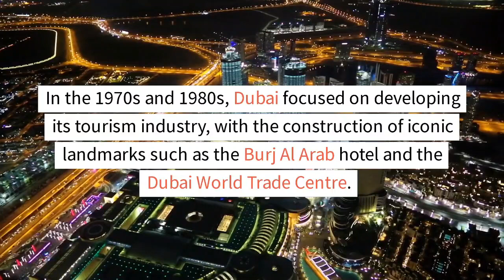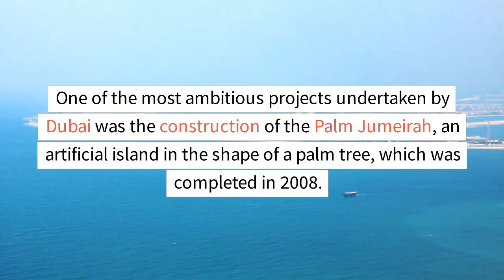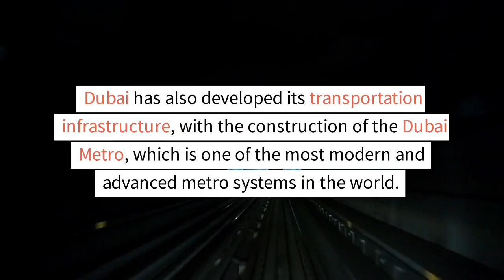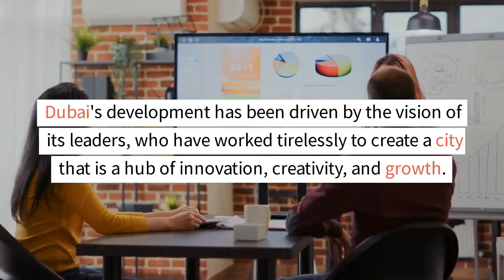DEVELOPMENT IN DUBAI